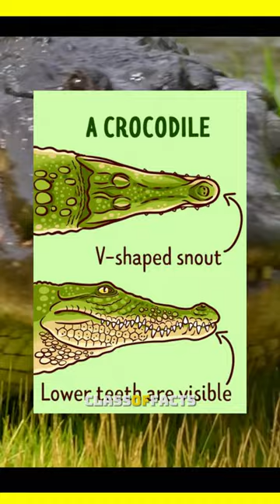Alligator vs Crocodile